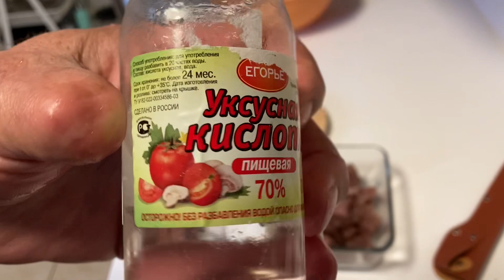Хе из Тунца,отменный рецепт